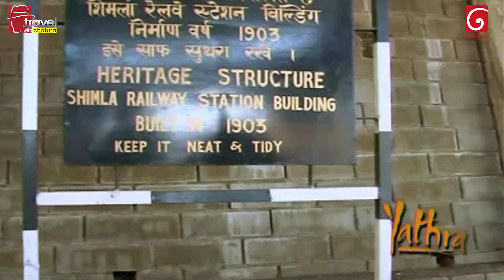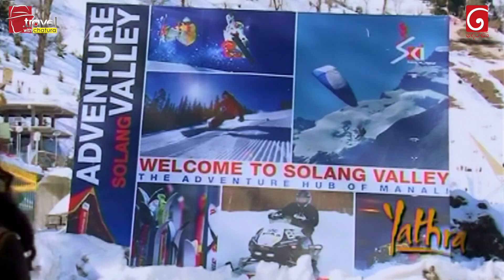ශිම්ලා සිට මනාලි දක්වා | Travel With Chatura-India,Shimla ,Manali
වසර 8 කට පෙර සංචාරයක් වැඩසටහන් ලෙස  මෙසේ එක්කරමි.
ඒ කාලෙ අපිට එක කැමරාවයි තිබුණෙ.
දැන් travel with Chatura කරන උපාංග අපට තිබුණෙ නැහැ
Youtube එකේ දාන්න අවස්ථාවක් තිබුණෙත් නැහැ.
හැබැයි ඒ මතක සුන්දරයි.
ඉතින් විදින්න .
මේ උණට කරපු වැඩසටහන්!